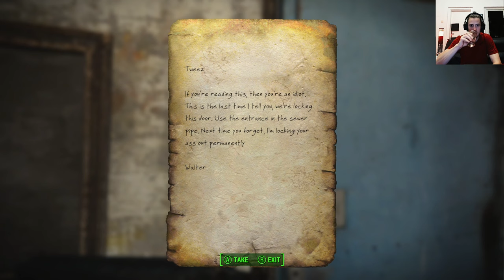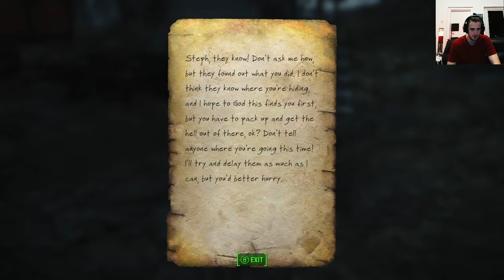Fallout 4 Surival Difficulty Permadeath with Mods Part 15, getting new Fallout London Armor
Olny one live

A lot of other Mods get used which I also use in my Galac Tac series.